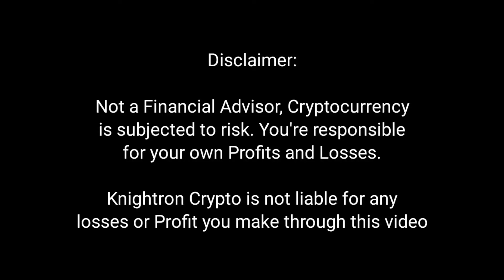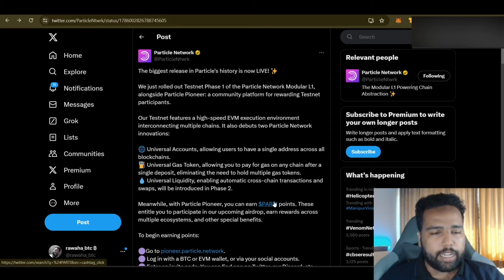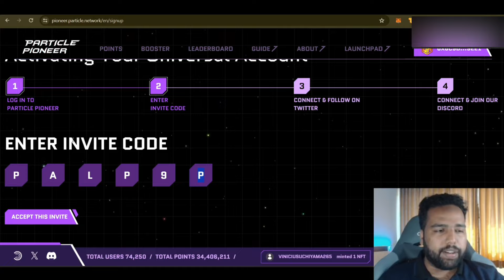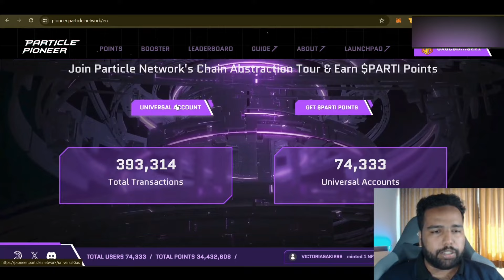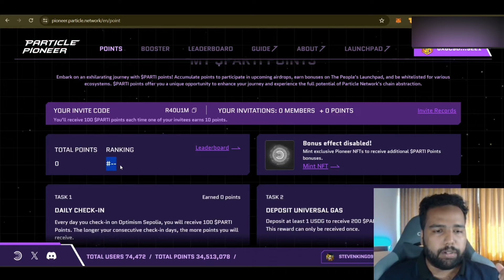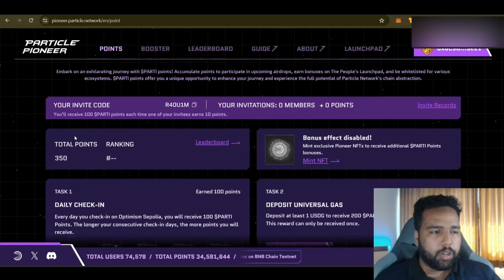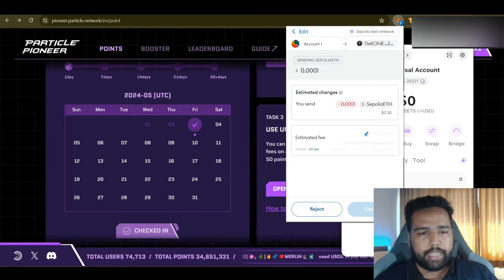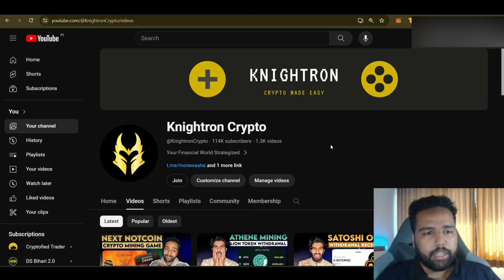Particle Testnet Airdrop Complete Tutorial for All Users - Crypto Airdrop Season - Limited Time Loot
In this Video i will show how to get from their app This Airdrop has zero investment This video here new startegies are shown cryptoairdroptoday or cryptoloot of wen exchange Airdrop is Legit and trusted .Crypto Airdrop Today about this Unlimited Earning earning platform called over claim Watch and follow every steps.

if You want a detailed video comment down